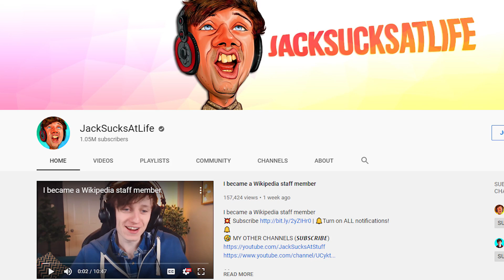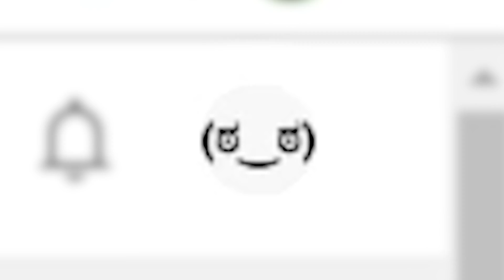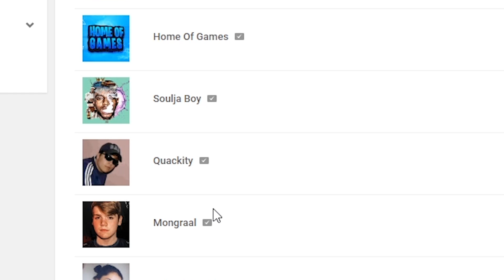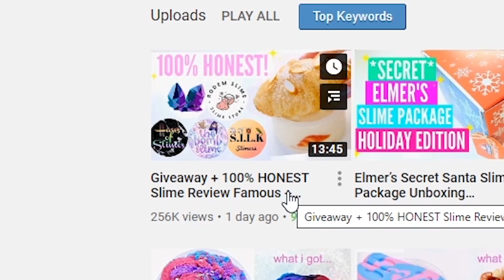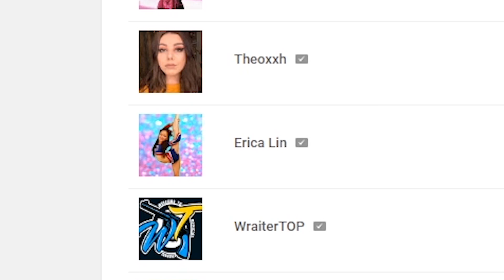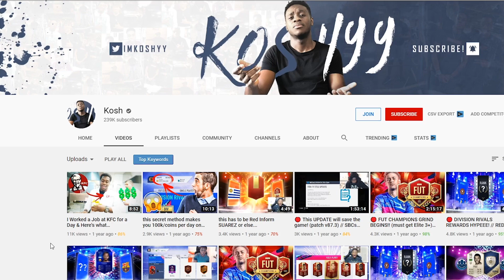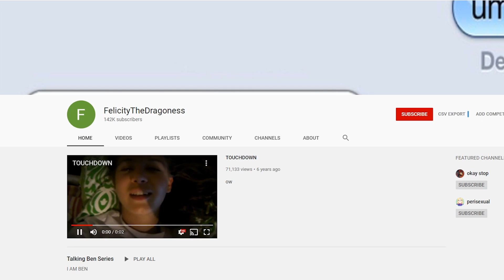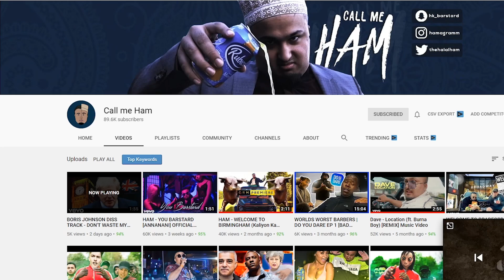Who Are My Most Subscribed Subscribers?